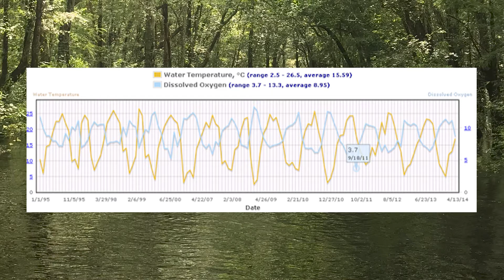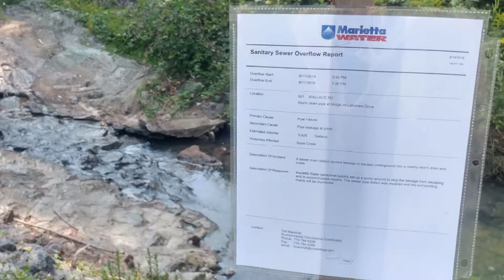Introduction to Georgia Adopt-A-Stream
Want to know more about Georgia Adopt-A-Stream and how to get involved? State Coordinators Jenna Dodson and Bailey Crapps will walk you through the ins and outs of the program and what you can do to promote healthy waterbodies in your area!